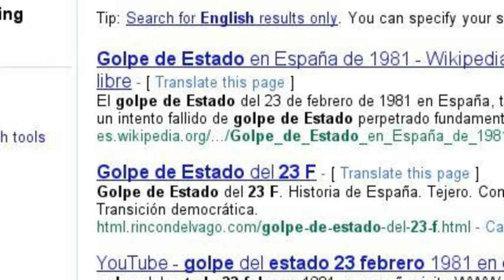Muestra para Carlos91391